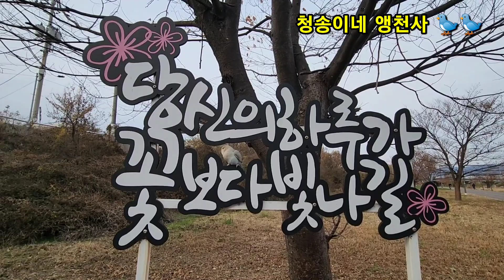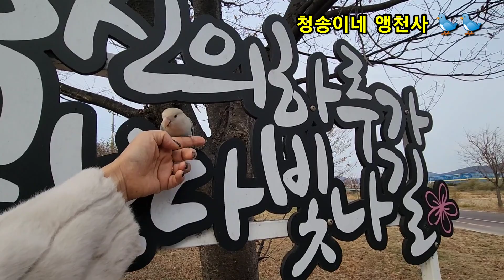영차~징검다리를 건너자#두려움극복하기#혼자가아니야 도전 할수있다!!